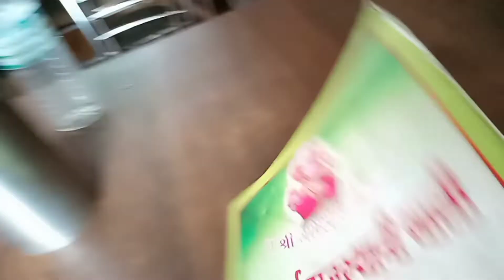⛔हम चले एक नयें खूबसूरत सफर के लिए 😍🤟By Gagan Raaj Vlogs।😘🤘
⛔HI

⛔ MY PREVIOUS IMPORTANT VIDEO LINK:-

🔘 FROM KAWARDHA (CHHATTISGARH RAIPUR)